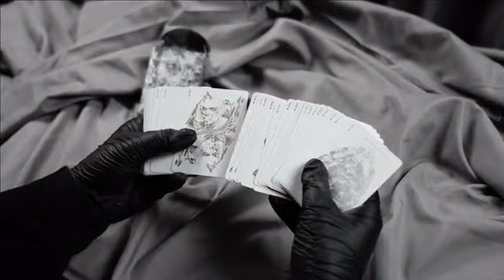Silent Deluxe Lacquer Collector's Boxset Playing Cards by Alpha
Limited to 300 sets only the Deluxe Lacquer Collector's Boxset Silent Playing Cards are a must have for card collectors!